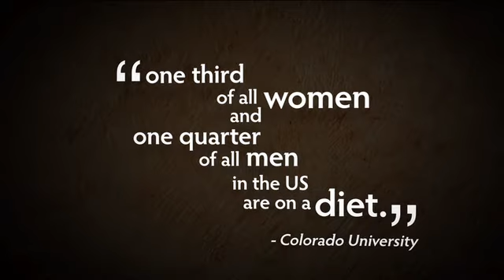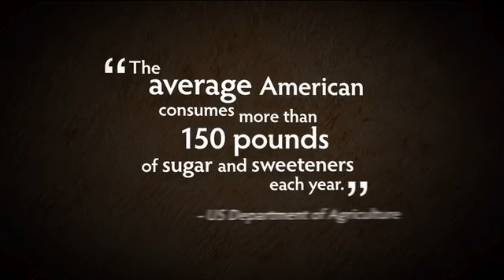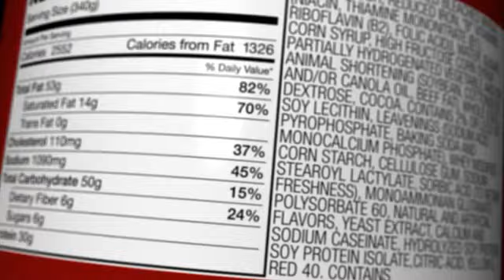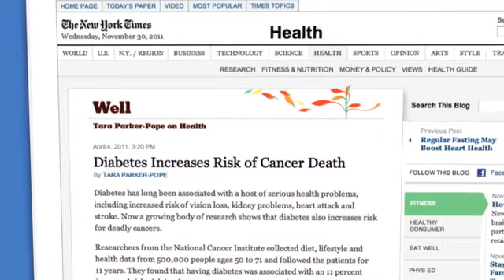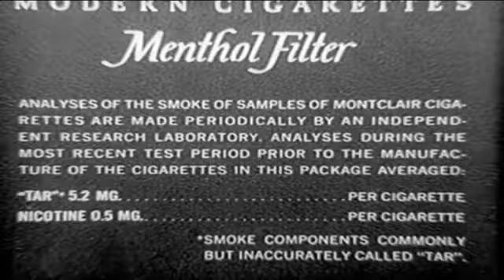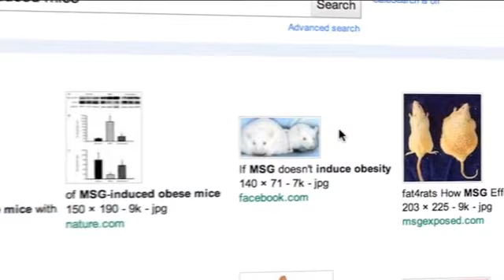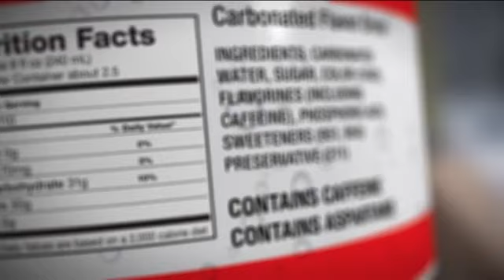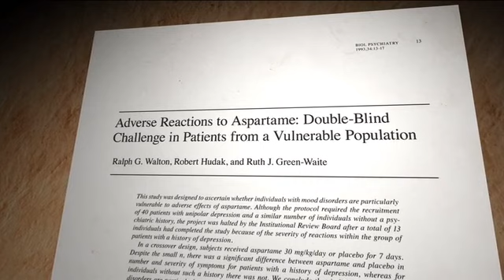Hungry for Change – Your health is in your hands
Strange that we need a film to explain this, but we are living in a world where the natural has become unnatural and the unnatural natural. The food and drink that we knowingly consume on a daily basis is slowly killing us and we are leaving behind the same pattern for our offspring to follow. This lively and entertaining documentary illustrates this pattern of behavior, why it is terrible for us and what we can do to turn it around and live a healthier lifestyle, Insha’Allah.

“Eat from the good things with which We have provided you.” (The Noble Quran 7:160)

“No human ever filled a vessel worse than the stomach. Sufficient for any son of Adam are some morsels to keep his back straight. But if it must be, then one third for his food, one third for his drink and one third for his breath.” (Ahmad, At-Tirmidhi, An-Nasaa’I, Ibn Majah – Hadith Sahih, Hadith No. 47)

Really think about following Ayah: Are we just like the Bani Israel who rejected Allah’s bounty and do we also believe that we know what is better for us than He does? Or that we can make any better what He has already made perfect?

“And [recall] when you said, “O Moses, we can never endure one [kind of] food. So call upon your Lord to bring forth for us from the earth its green herbs and its cucumbers and its garlic and its lentils and its onions.” [Moses] said, “Would you exchange what is better for what is less?” (The Noble Quran 2:61)

If this is not convincing enough then chew on this: Are we going to be eating potato chips and drinking pop / cola in Jannah? Is this our idea of the best food? Allah (SWA) gave us the food of Jannah on earth, if we cannot eat it now, how will we enjoy it then?

“The best generation is my generation, followed by the one after them then the one after them. Then will come a people who bear witness but are not asked to bear witness, who swear oaths but do not fulfill them and fatness will appear among them.” (Muslim &Bukhari)

Ash-Shafi’I said: “I have not filled myself in sixteen years because filling oneself makes the body heavy, removes clear understanding, induces sleep and makes one weak for worship.”